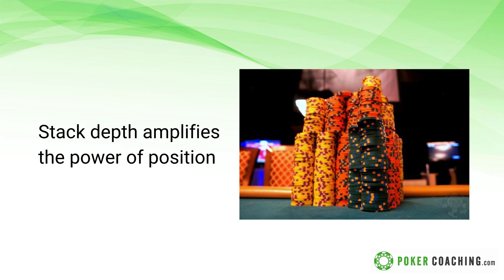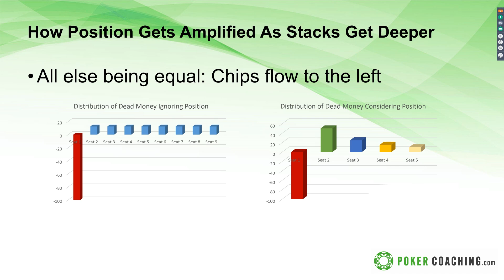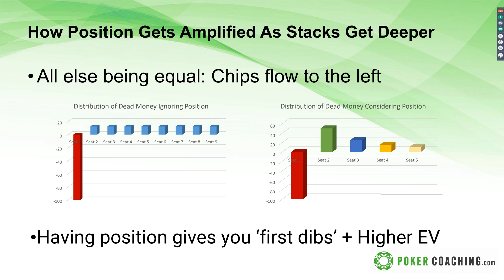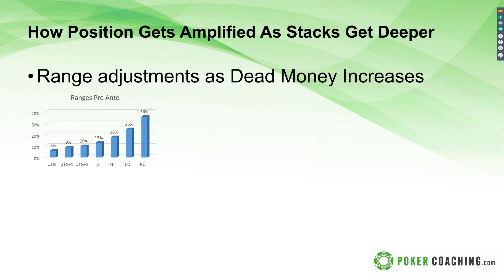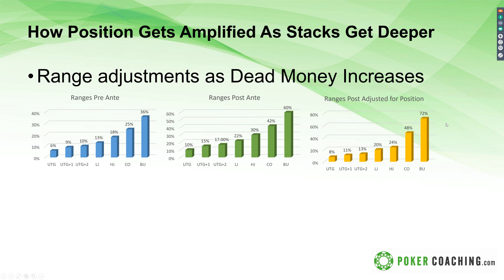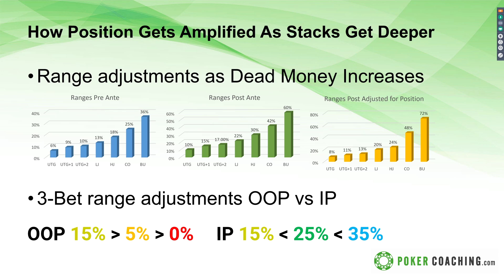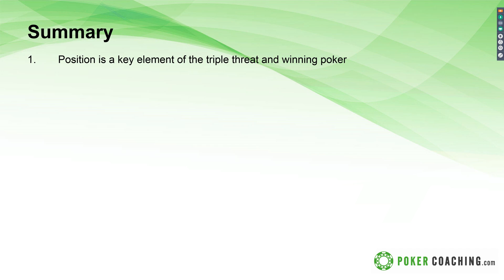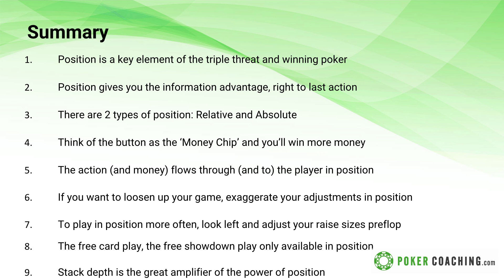How to Win at Poker Every Time using the POWER OF POSITION (Texas Holdem CASH GAME Strategy Series)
Texas Holdem Cash Game Poker Strategy to help you Win Every Time. The Key Ingredients to a winning poker strategy: Position, Aggression, Selection, Metagame.

Full List of Topics Covered in this video Include
-How position gets amplified as stacks get deeper
-Money won must come from somewhere (money lost)
-Chips flow to the left, and why you want the "spot" on your right
-The effects of seat selection on expected earn
-How to adjust ranges with antes in play
-How to adjust ranges as stacks get deeper
-How to adjust 3-betting ranges OOP vs adjusting for IP
-5 ways How to get position more often and profit!
-9 Key Takeaways from this 3-Part Presentation on Position!